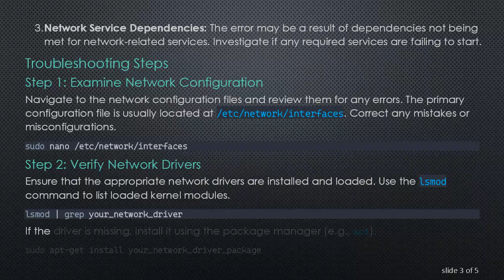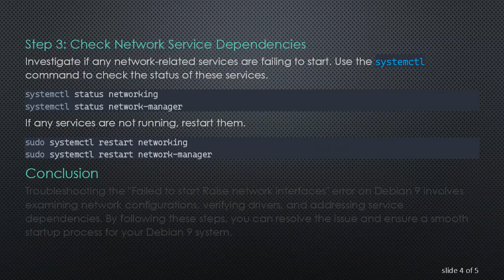Troubleshooting Debian 9 Startup Error: "Failed to start Raise network interfaces"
Summary: Learn how to address the "Failed to start Raise network interfaces" error during Debian 9 startup. Explore potential causes and step-by-step solutions to resolve this common Unix and Linux issue.

If you're a Debian 9 user encountering the "Failed to start Raise network interfaces" error during startup, don't panic. This issue is a common one and can be caused by various factors. In this guide, we'll delve into the potential reasons behind this error and provide step-by-step troubleshooting solutions to help you get your system up and running smoothly.

The error message "Failed to start Raise network interfaces" indicates a problem with the networking configuration during the boot process. It often prevents the system from initializing the network interfaces correctly, causing disruptions in connectivity.

Possible Causes

Incorrect Network Configuration: Check your network configuration files to ensure they are correctly set up. Typos or misconfigurations can lead to this error.

Missing or Misconfigured Network Drivers: Ensure that the necessary network drivers are installed and configured properly for your hardware.

Network Service Dependencies: The error may be a result of dependencies not being met for network-related services. Investigate if any required services are failing to start.

Troubleshooting Steps

Step 1: Examine Network Configuration

Navigate to the network configuration files and review them for any errors. The primary configuration file is usually located at /etc/network/interfaces. Correct any mistakes or misconfigurations.

Step 2: Verify Network Drivers

Ensure that the appropriate network drivers are installed and loaded. Use the lsmod command to list loaded kernel modules.

If the driver is missing, install it using the package manager (e.g., apt).

Step 3: Check Network Service Dependencies

Investigate if any network-related services are failing to start. Use the systemctl command to check the status of these services.

If any services are not running, restart them.

Conclusion

Troubleshooting the "Failed to start Raise network interfaces" error on Debian 9 involves examining network configurations, verifying drivers, and addressing service dependencies. By following these steps, you can resolve the issue and ensure a smooth startup process for your Debian 9 system.

Remember, each system may have unique configurations, so adapt the troubleshooting steps to fit your specific environment. With careful examination and corrective actions, you can overcome this common startup error on Debian 9.